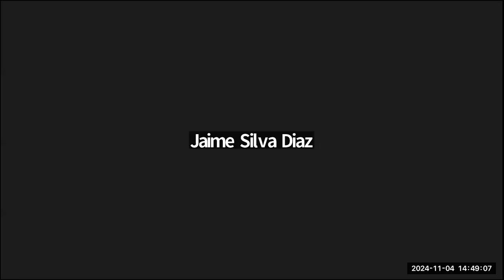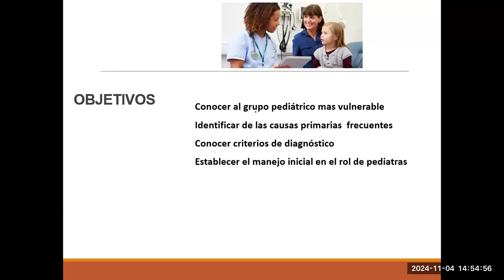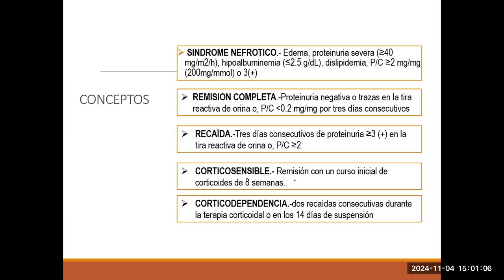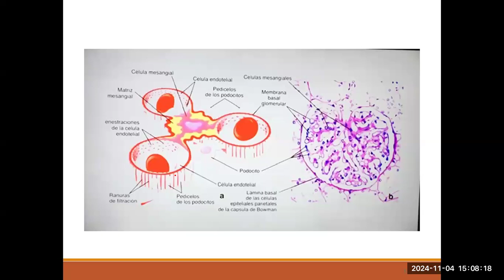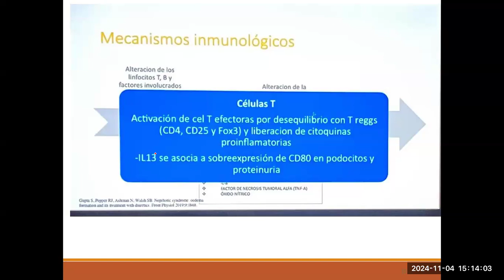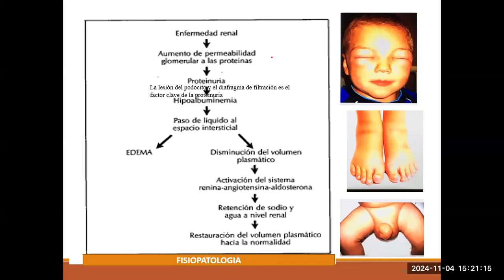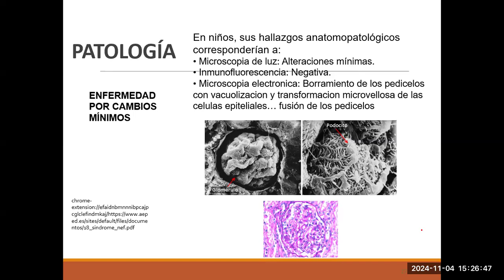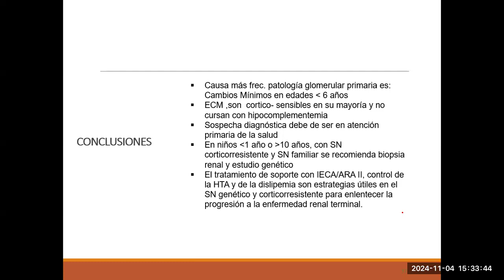TEO 65-PEDIATRIA-SINDROME NEFROTICO